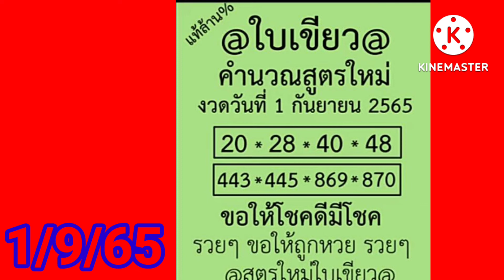หวยเด็ดใบเขียว1/9/65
หวยเด็ดสูตรใหม่ใบเขียว